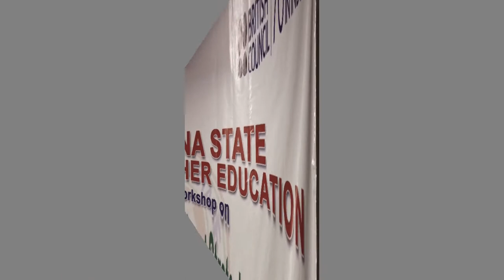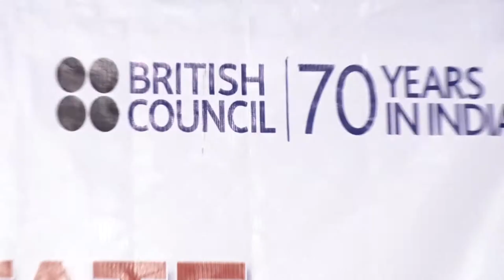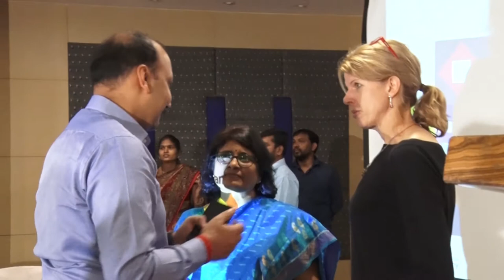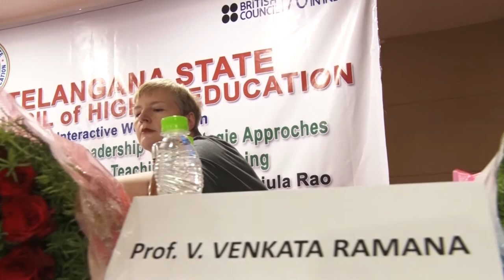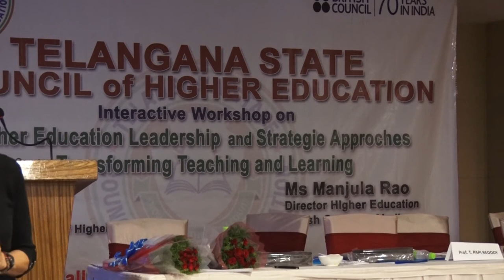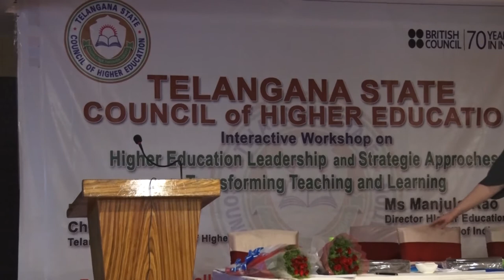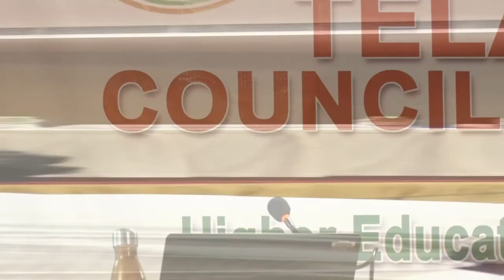Interactive Workshop on Growing Leadership in Higher Education Teaching & Learning | British Council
Interactive Workshop on Growing Leadership in Higher Education Teaching & Learning | British Council, os9tv || Prof. Limbadri Garu.